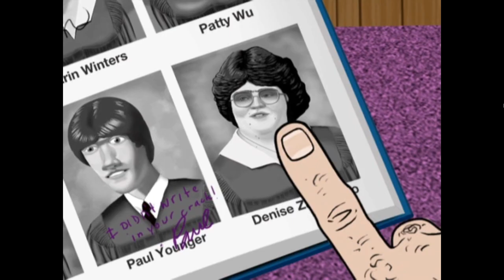Tragedy In Comedy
The comedy in tragedy is something I think most people are familiar with – the humour in darkness we see in such films as Brazil or Fargo. Here, I want to take a closer look at the tragedy in comedy – not comedy in darkness but the sadness often hinted at and sometimes used in funniness.

Ken Dodd wishes you happiness. I'm sure of it.